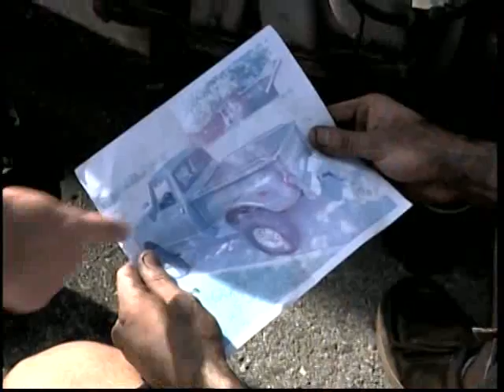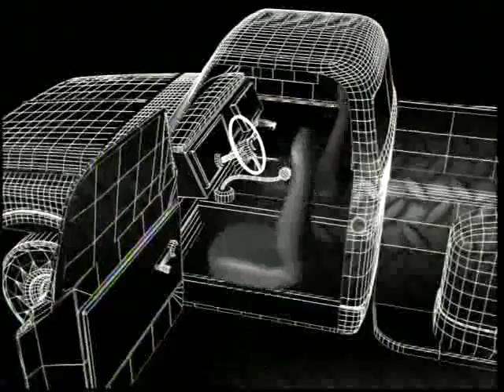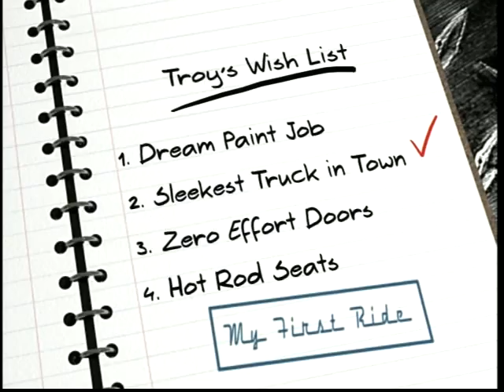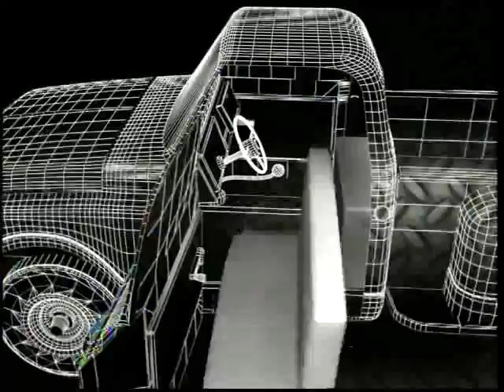My First Ride Pilot 101306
My First Ride Auto Restoration TV Show Pilot